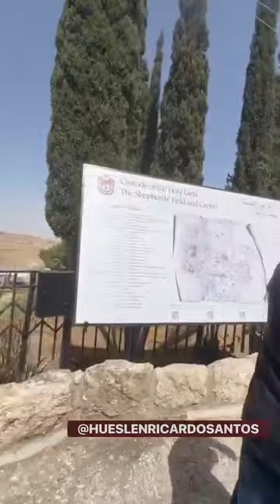Gruta dos Pastores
GRUTA ONDE PASTORES FORAM AVISADOS DO NASCIMENTO DE JESUS CRISTO!